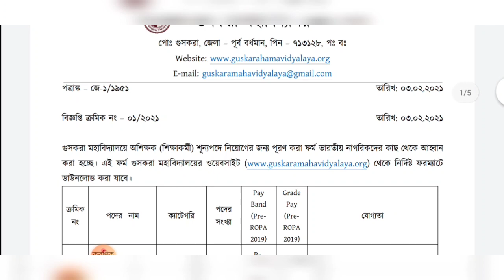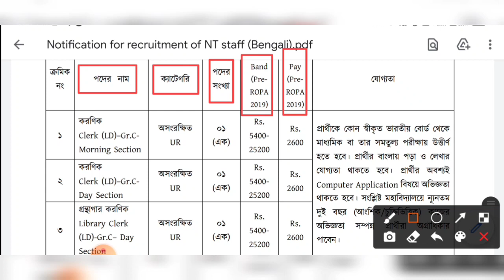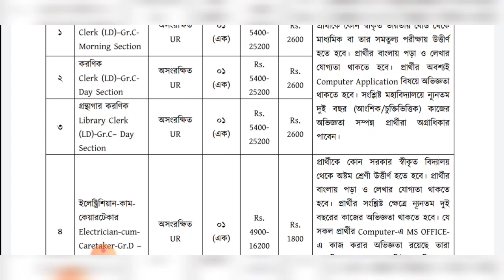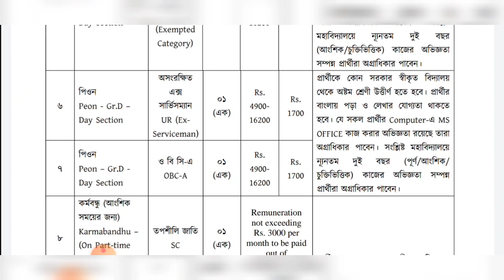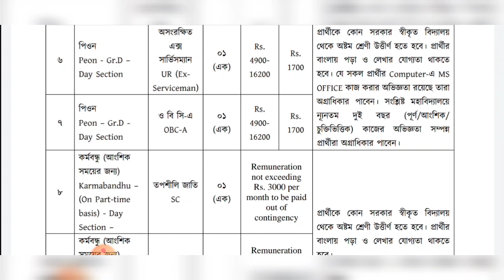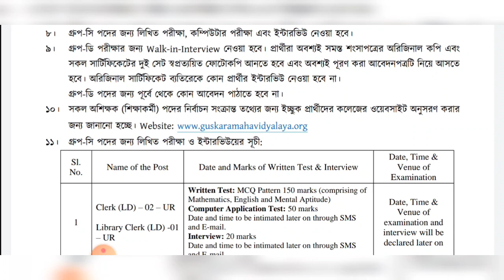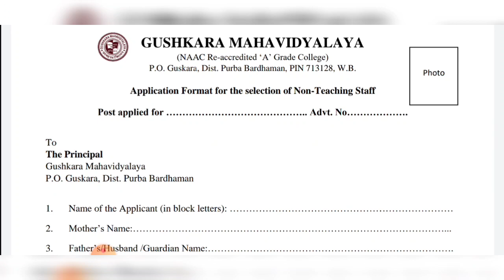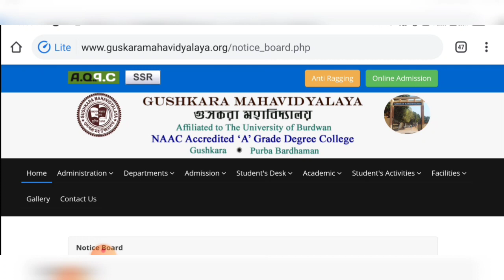8th Pass No Exam Group D Post Government Job in west bengal 2021 | Guskaraha Mavidyalaya